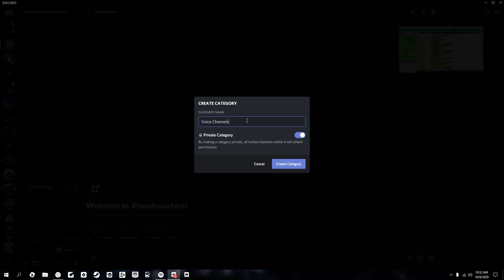mr saxo beat